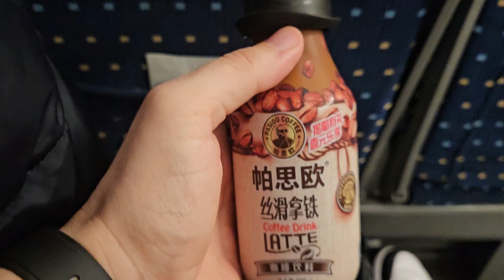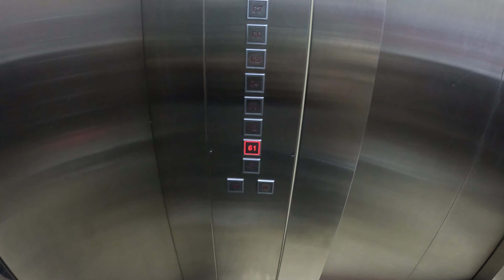Our child free adventure to Chongqing! Part One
We managed to offload our son with my parents in law and caught a high speed train to go and explore Chongqing for a couple of days. This first video covers walking randomly in Chongqing CBD, checking out Raffles City and checking out Hongya Cave which was one of the most amazing sites!